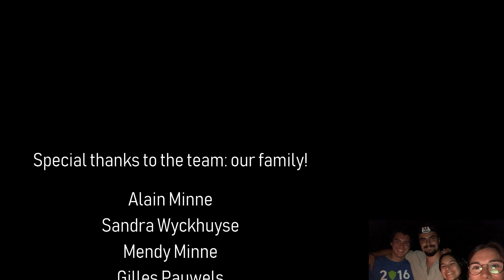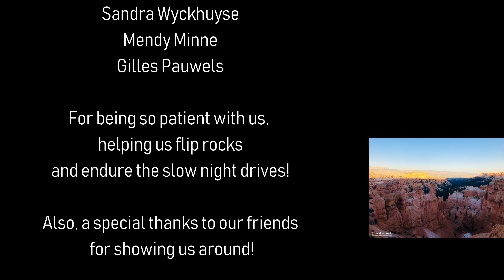Reptiles & Amphibians of WESTERN USA (Herping Expedition 2018)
Discover the snakes, lizards and other reptiles and amphibians of WESTERN USA!

Trip Report video of our family Field Trip down to the Western U.S., September 2018.

We had many activities during our first true adventure down in the United States. And you can bet your *$$ that herping was one of them!

We managed to score quite a few cool species during our time in the Wild West! Dozens of rattlesnakes, many cool lizards, stunning coral snakes and majestic gila monsters. We met some incredible people, got to help out in some surveys and found some of our 'bucket list species'. Since it was a 'family field trip' we ofcourse missed some targets, but that gives us all the more reason to go back!

Take a look at a selection of herp species that we tracked down in the desert.

PS: sorry for the music tracks! It had to be in theme, ofcourse ;)